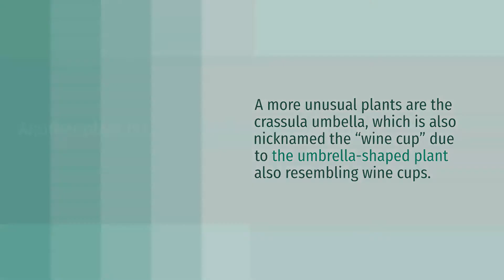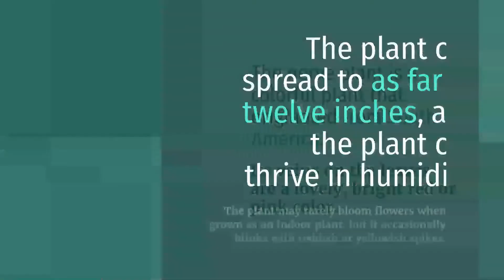🌱 All About RARE Houseplants (Beginners Guide)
👉 Love houseplants, but want to know what the rare houseplants are? What is considered rare houseplants? What are the top ones, and how do you care for them?